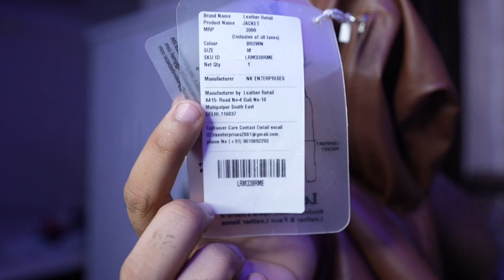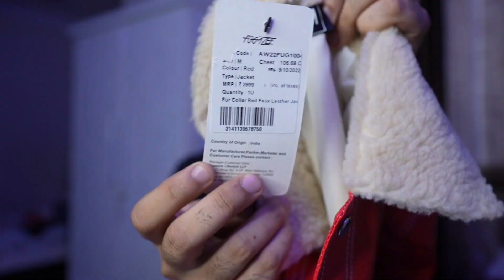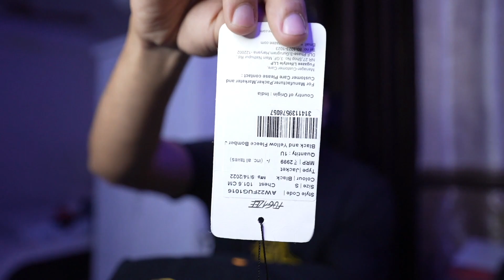5 BOMB & BUDGET VARSITY/LEATHER JACKET HAUL! ✅ Lakshay thakur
"This is why I left a 100cr company & 1 million youtube channel! *Sad*"
Buying Links :

1.  NEOAMBER Regular Fit Jacket for Men (M, Maroon)

2.  Leather Retail Men's Solid Biker Jacket (LRM33BRME12_Brown_Medium)

3.  Campus Sutra Men's Black Solid Puffer Regular Fit Bomber Jacket For Winter Wear | Standing Collar | Full Sleeve | Zipper | Casual Jacket For Man | Western Stylish Jacket For Men

4.  FUGAZEE Men's Fur Collar Red Faux Leather Jacket

5.  FUGAZEE Men's Black and Yellow Fleece Bomber Jacket